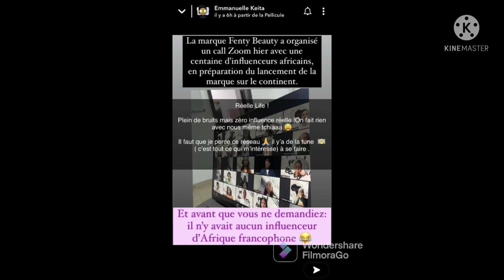EMMANUELLE KEÏTA | La ekland| vous êtes où ? Emma lohoues est elle super Menteuse ?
TITRE: EMMANUELLE KEÏTA | La ekland| vous êtes où ? Emma lohoues est elle super Menteuse ?